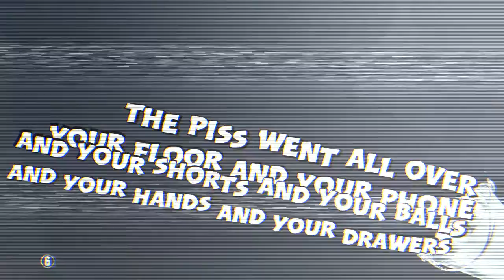R6SGA : Clips Of Brown's Mum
She's a bright star and a saint amongst the glowballers, so in her honor we have here an episode made out of scraps and leftovers.